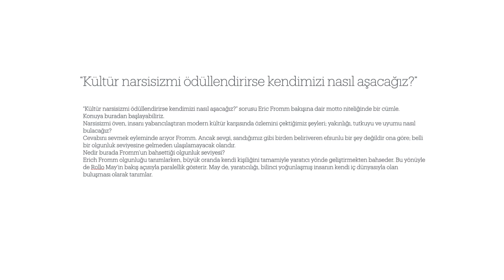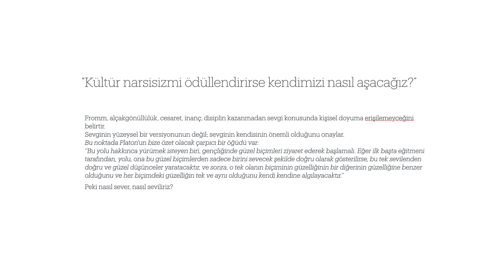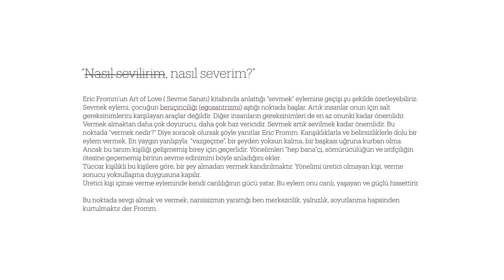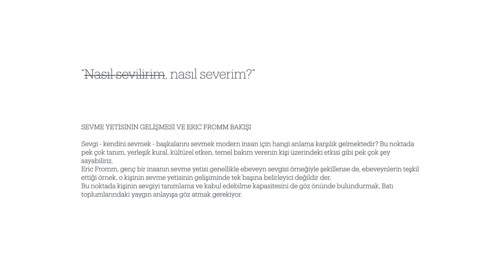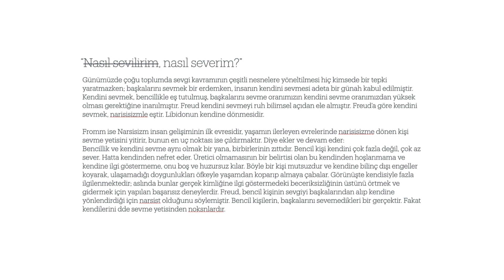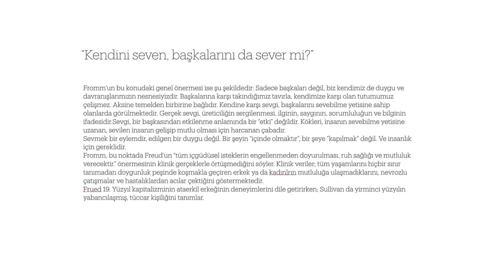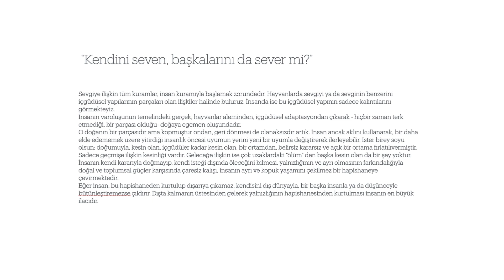Erich Fromm, Sevmek Hk. Buse Naz Dikici